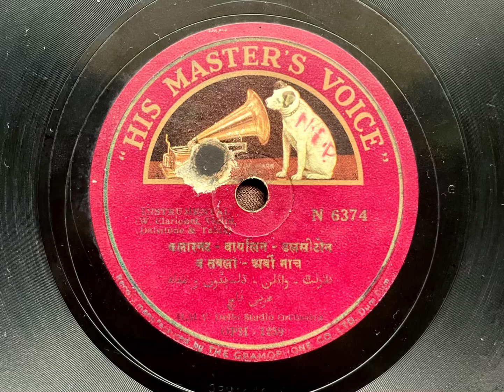HMV Delhi Studio Orchestra ~ Clarinet, Violin, Dulcitone Instrumental (1930's)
HMV N. 6374 (Instrumental) 78rpm

Played by HMV Delhi Studio Orchestra in 1930's.